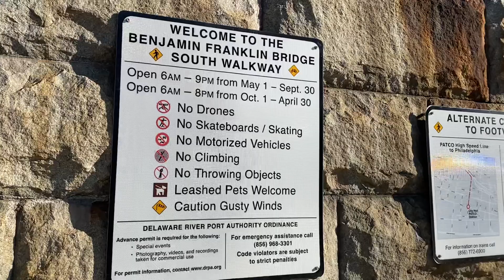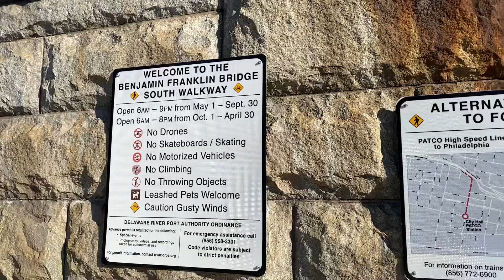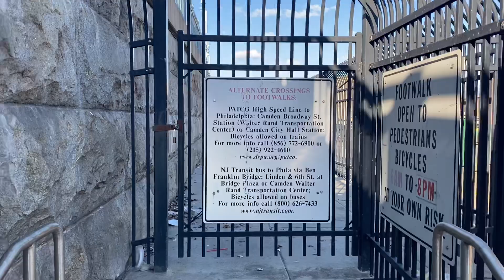Walking Tour Philadelphia Benjamin Franklin Bridge Experience | Philadelphia to Camden (Narrated)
The Benjamin Franklin Bridge, originally named the Delaware River Bridge and known locally as the Ben Franklin Bridge, is a suspension bridge across the Delaware River connecting Philadelphia, Pennsylvania, and Camden, New Jersey. Owned and operated by the Delaware River Port Authority, it is one of four primary vehicular bridges between Philadelphia and southern New Jersey, along with the Betsy Ross, Walt Whitman, and Commodore Barry bridges. It carries Interstate 676/U.S. Route 30, pedestrians, and the PATCO Speedline.

The bridge was dedicated as part of the 1926 Sesquicentennial Exposition, celebrating the 150th anniversary of the signing of the United States Declaration of Independence. From 1926 to 1929, it had the longest single span of any suspension bridge in the world.

History

Plans for a bridge to augment the ferries across the Delaware River began as early as 1818, when one plan envisioned using Smith/Windmill Island, a narrow island off the Philadelphia shore. But it was only in the 1910s that visions began to approach reality. The Delaware River Bridge Joint Commission (now the Delaware River Port Authority) was created in 1919.

The chief engineer of the bridge was Polish-born Ralph Modjeski, the design engineer was Leon Moisseiff, the supervising architect was Paul Philippe Cret, and the construction engineer was Montgomery B. Case.[3] Work began on January 6, 1922. At the peak of construction, 1,300 people worked on the bridge, and 15 died during its construction.[4] The bridge was originally painted by a commercial painting company owned by David A. Salkind, of Philadelphia, which also painted the Golden Gate Bridge.[5] The bridge opened to traffic on July 1, 1926, three days ahead of its scheduled opening on the nation’s 150th anniversary. At completion, its 1,750-foot (533-meter) span was the world's longest for a suspension bridge, a distinction it held until the opening of the Ambassador Bridge in 1929.

The name was changed to "Benjamin Franklin Bridge" in 1955, as a second Delaware River suspension bridge connecting Philadelphia and New Jersey was under construction (Walt Whitman Bridge).

The bridge was closed to vehicles on July 1, 2001, to allow pedestrians to celebrate its 75th anniversary.

Thank you for your support. The funds will be used for wear and tear on the vehicle, gas costs, and to reach better future locations where travel videos can be captured. In and outside of the Pennsylvania area. All help is greatly appreciated. Thank you!